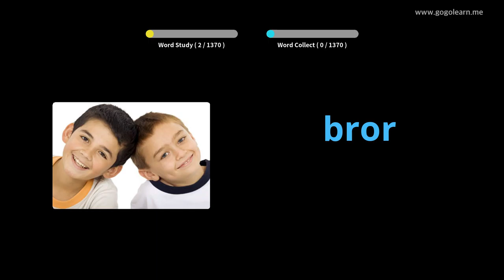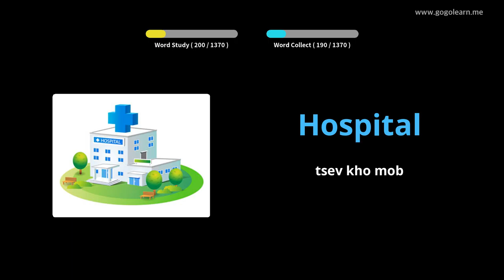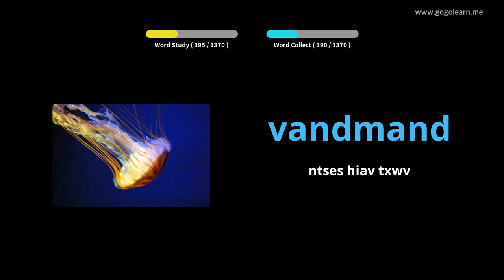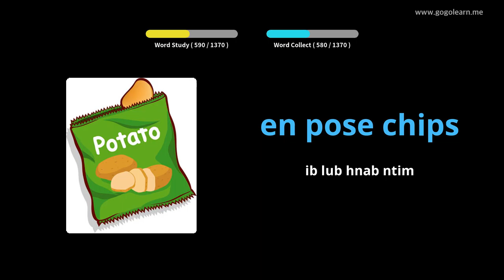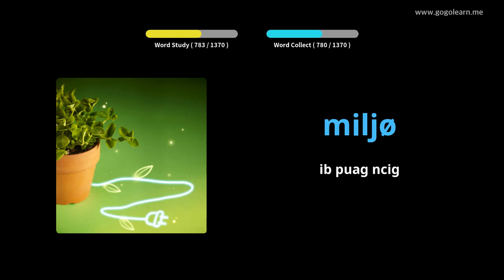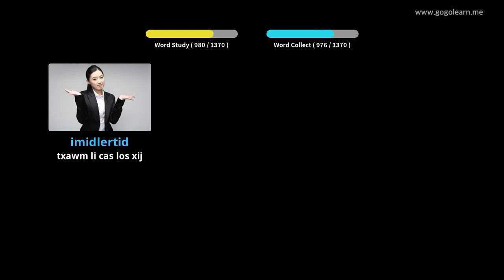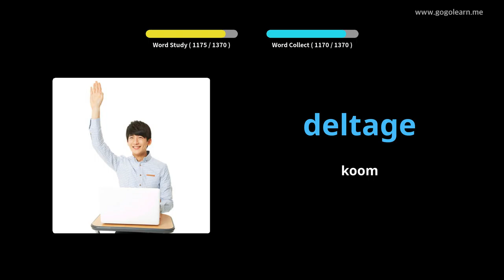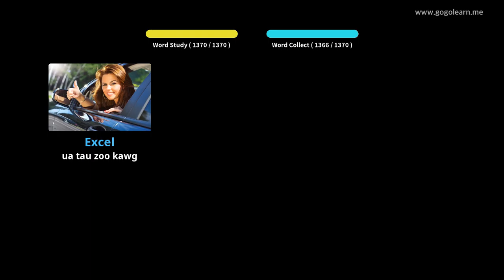Danish Cov Lus Tshaj Lij Yooj Yim |Golearn